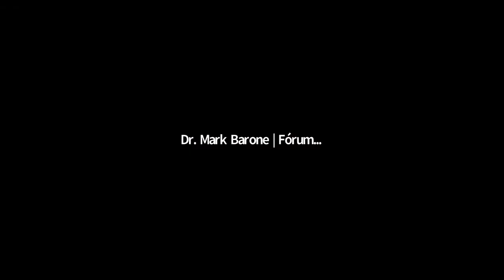Debate - Como nos engajaremos para avançar com melhores resultados dos cuidados com diabetes